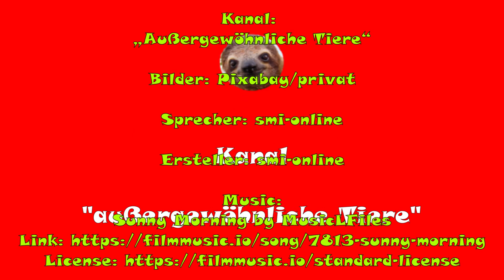Der Marderhund 2.0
Es geht in dem Video um den Marderhund, ein Überträger des Coronavirus auf den Mensch, Daten, Fakten, Lexikon. Der Kanal “außergewöhnliche Tiere” zeigt verschiedene, seltene oder nicht so bekannte, aber auch vom aussterben bedrohte Tiere.

Vielen Dank vorab.

Altersvorsorge mit ETF